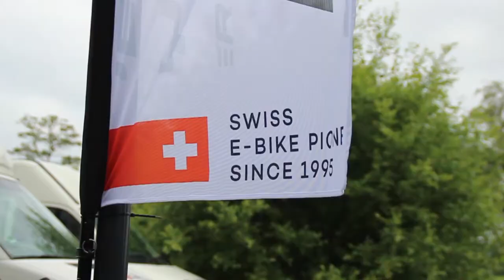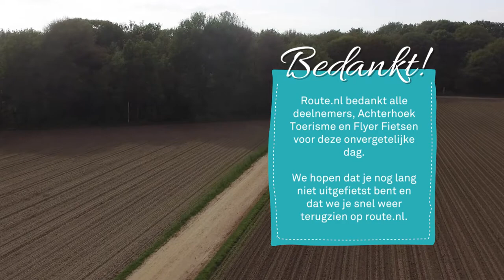Route.nl - Live Event vrijdag 18 Mei 2018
Op vrijdag 18 mei gingen we met 50 fietsers op pad in de Achterhoek tijdens het route.nl Live Event. Deze sfeerimpressie geeft je een idee van hoe deze gezellige dag eruitzag.